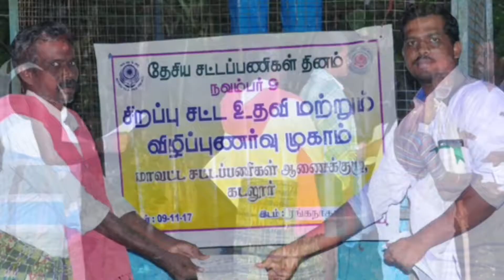Door-to-Door Campaign at Renganathapuram on 10-11-17